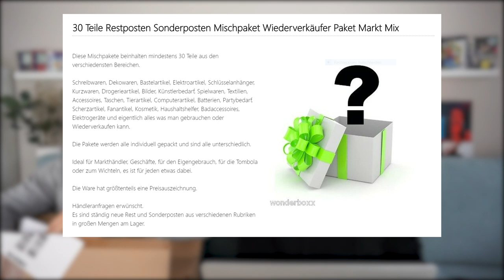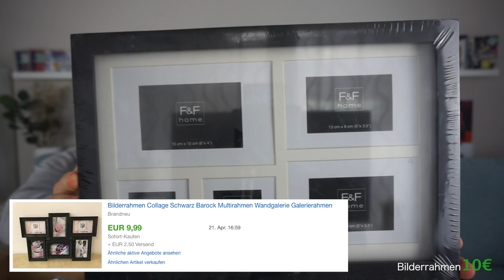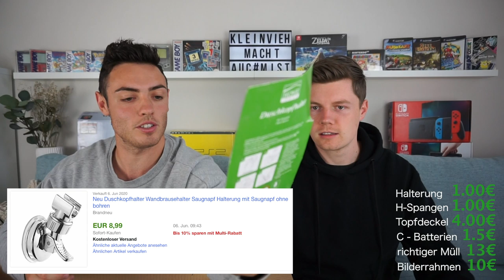Ebay vs Amazon RESTPOSTEN PAKET 📦 I So Geld verdienen I Besser als Flohmarkt I Unboxing 📦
Alles aus diesem Ebay Restposten Paket könnt ihr bekommen.
Fashion I Elektronik I Spielzeug I Schuhe etc.

Hier zeigen wir unseren alltäglichem Resell von Videospielen und Fashion (Schuhen).

Wir gehen seit längerer Zeit auf Flohmärkte und suchen Retro- und Vintage Sachen. Was wir da erleben und wie man sich ganz einfach was dazu verdienen kann, zeigen wir euch auf unserem Kanal. Neuerdings schauen wir auch immer auf Ebay Kleinanzeigen nach Schnäppchen :)

Viel Spaß